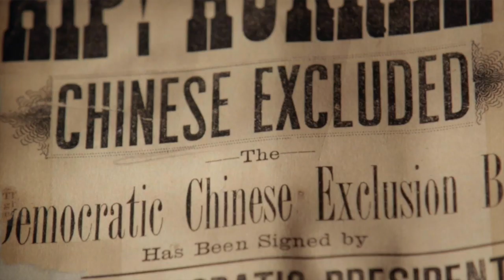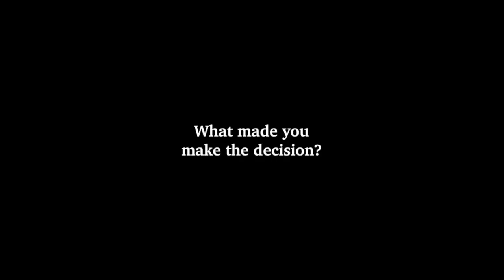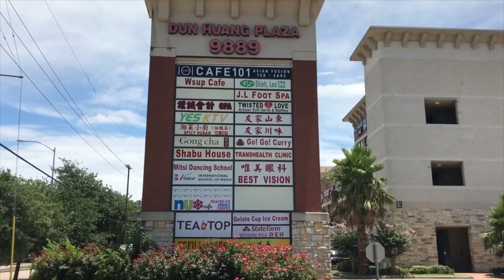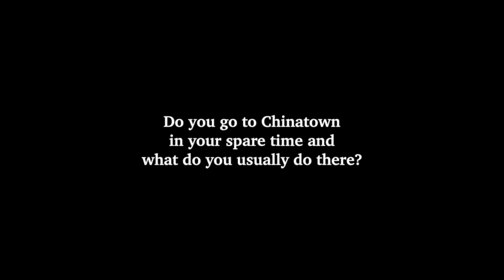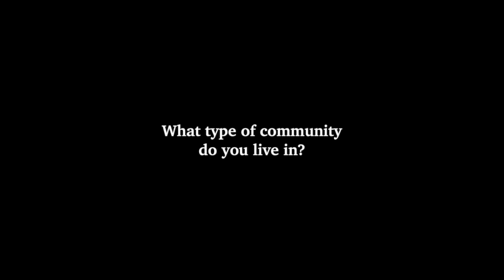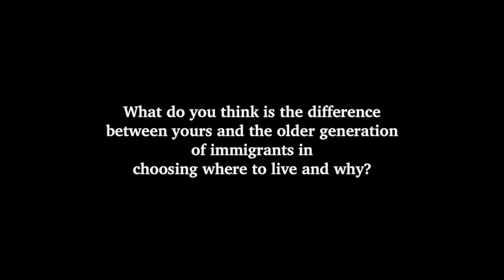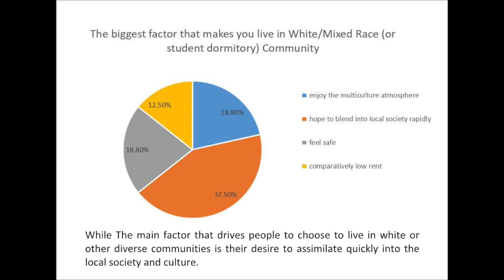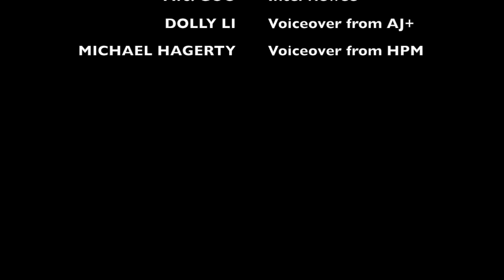Final Project Film: Chinese Americans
A small film about communal Chinese Americans by Chonglin Zhu, Zhitong Wu, and Mimi Tran.